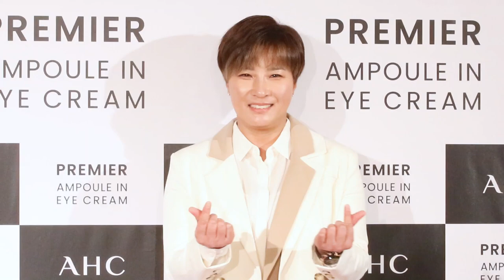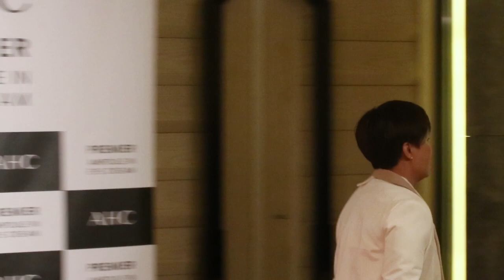'리치 언니' 박세리, 조금 긴장했어~ ｜AHC 포토콜 행사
골프감독 박세리가 브랜드 AHC가 진행한 아이크림 신제품 '프리미어 앰플 인 아이크림' VIP 런칭 행사에 참석했다.